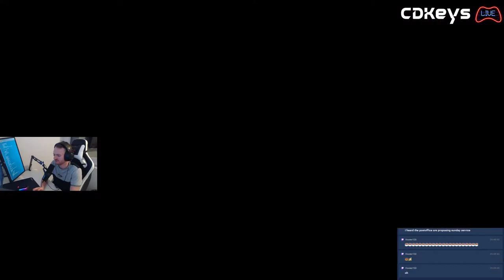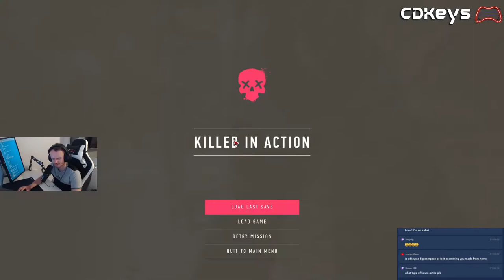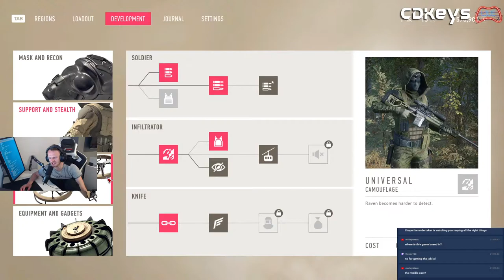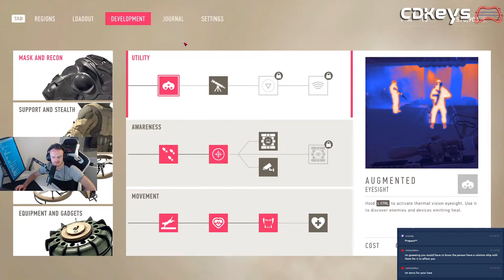CDKeys.com plays Sniper Ghost Warrior Contracts 2 on PC 🔥🎮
At CDKeys.com, we specialize in providing you with the best digital codes for the hottest games on PC, Xbox, Nintendo Switch, and PSN. Whether you’re looking for the latest releases to timeless classics find all the greatest games for less at CDKeys.com. Check out our CDKoins loyalty program where you can earn points on every purchase.